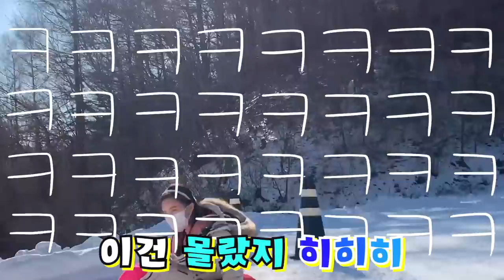눈썰매장 참교육: 계속 타기! [오마이비키]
*촬영 협조해주신 '한화리조트/양평 튜빙 눈썰매장' 감사합니다."

스릴넘치는 눈썰매!
신나게 타는데?
가위 바위 보 해서 썰매 들어주기?
과연 승자는?!